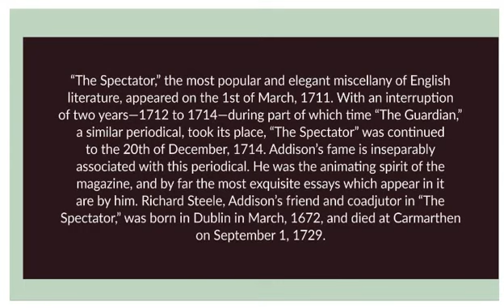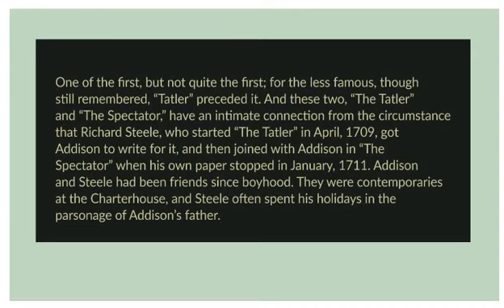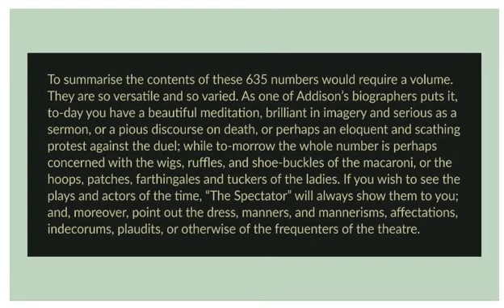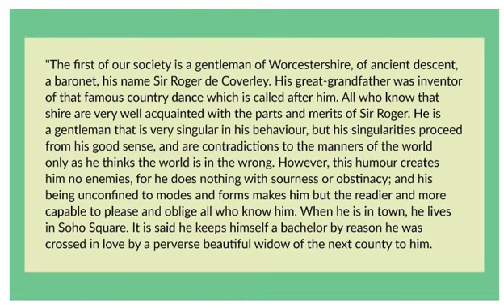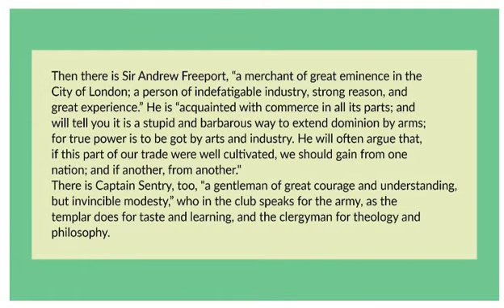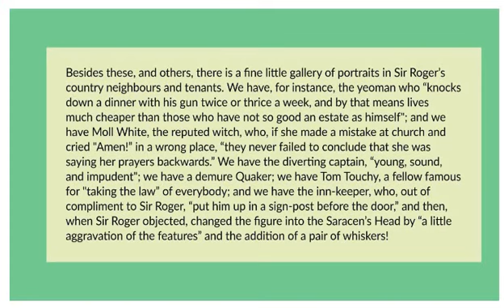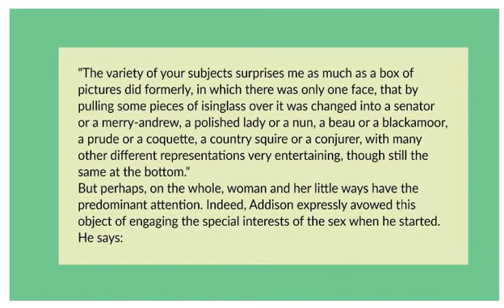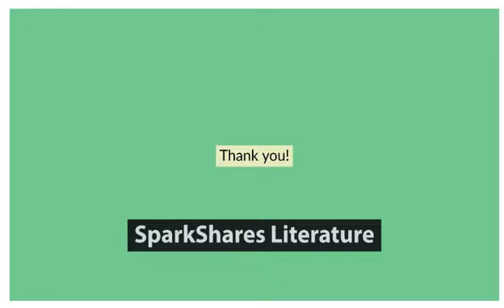The Spectator by Joseph Addison (Detailed Analysis)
"The Spectator," the most popular and elegant miscellany of English literature, appeared on the 1st of March, 1711.